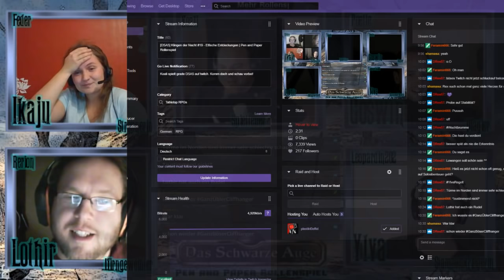[DSA5] Klingen der Nacht #19 - Elfische Entdeckungen | Pen and Paper Rollenspiel